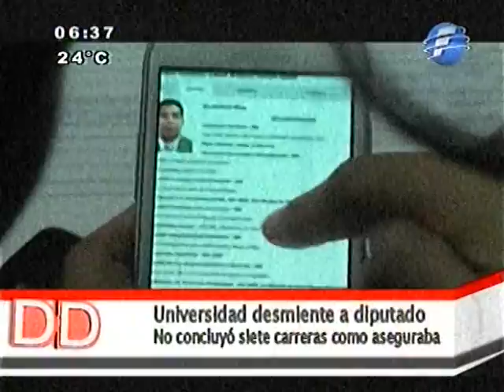Universidad desmiente 7 títulos de diputado - 11/04/14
La Universidad donde supuestamente el diputado Carlos Portillo cursó varias carreras de las que obtuvo según dijo, 7 títulos; desmintió al legislador sobre dichos estudios.